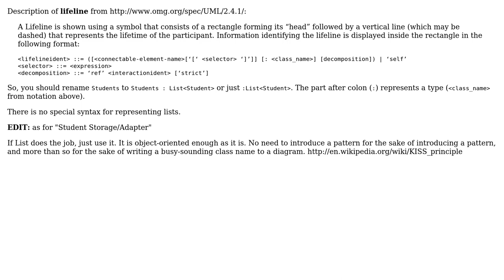Should a list or array of objects be represented as a lifeline in sequence diagram?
With thanks & praise to God, and with thanks to the many people who have made this project possible! You are responsible for your own actions.